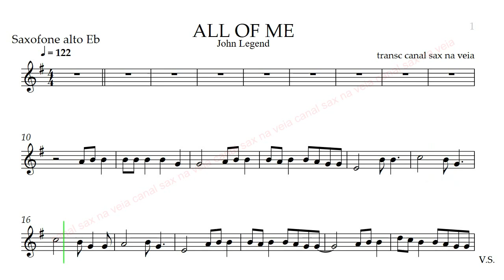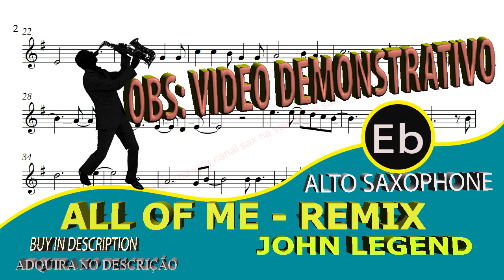John Legend - All of Me - Alto Sax Eb